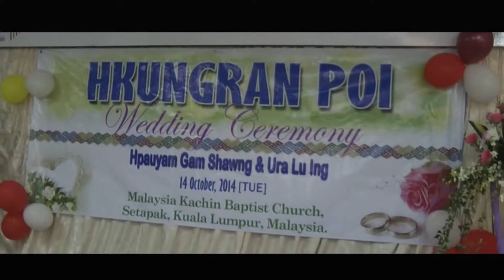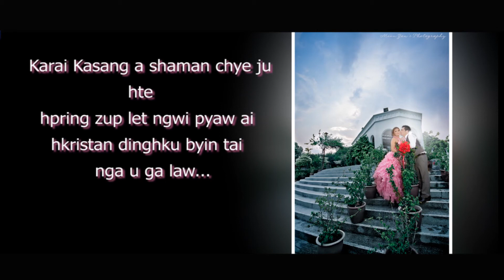Wedding video Hpauyam Gam Shawng & URa Lu Ing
edit - NAURAI LANU